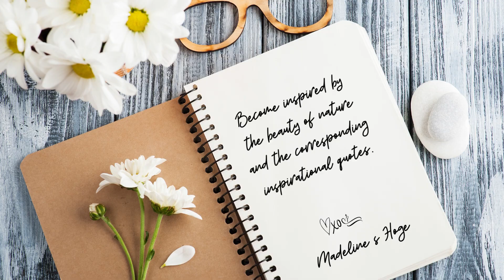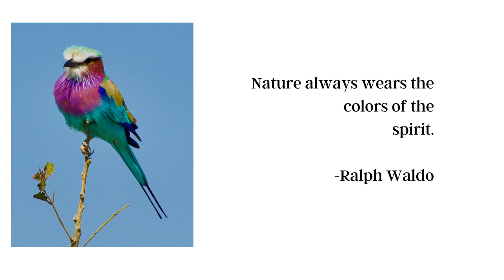Thoughts on This and That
A collection of uplifting nature photography with words of wisdom to inspire your thoughts on This and That.

Are you celebrating a significant milestone or just needing some positive words to start your day? Reflect on the artistry of nature, along with quotes to make you ponder - an excellent gift for graduation, birthday, and to brighten someone's day. Or sympathy to someone experiencing grief, depression or self-doubt. Soothing, reassuring poetry enhanced my pictures.